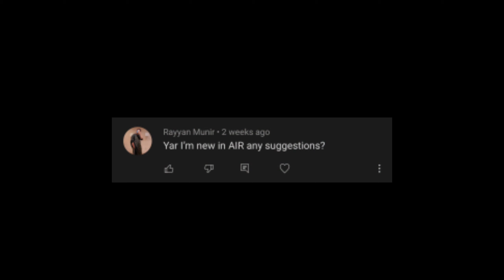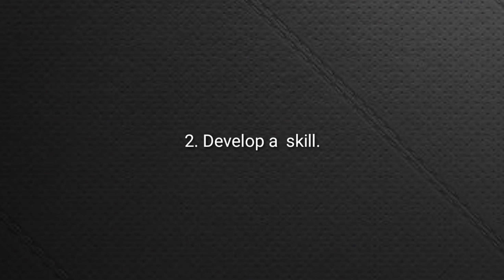Two Most Important Advices For University Students!!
my reaction channel:
Dammit  Monarch